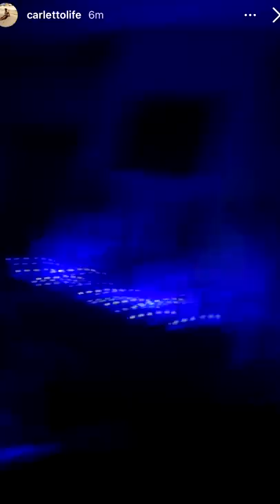Pausa pranzo con Carletto: Ep. 37 - Una Befana in compagnia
Una mattinata ad infastidire, Nonno Faustino col binocolo, i ravioli ricotta e spinaci, matchy matchy sulla neve, tutti commossi per il grande arrivo, Nonna Maria disturbata, il bambino dalle guance rosse, la buonanotte prima del compleanno!!